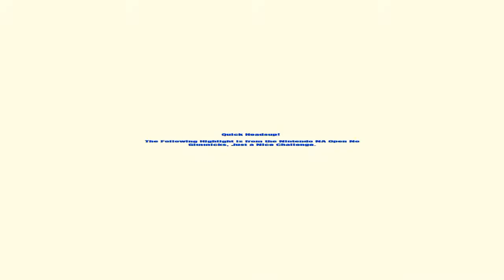Mario Kart 8 DX Smurfer Patroler Highlights 11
Sorry, it took so long had to make sure these highlights are worth the viewing pleasure this time around,

please note this will go towards all of my future videos for quality assurance.